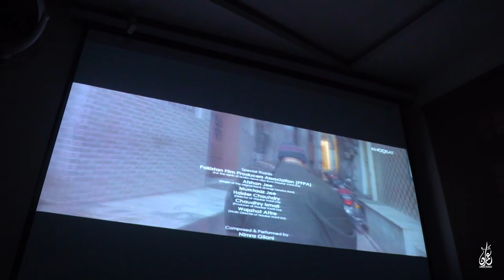Meet-Up with Sarmad Khoosat and his Father Erfan Khoosat | Zindagi Tamasha By Khoosat Films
I Met first time with Sarmad Khoosat and his Father Erfan Khoosat.
Zindagi Tamasha (CircusOfLife) is not going to be only film but it will be a lesson for all of us to learn and start doing good work in Film Industry.
Films shouldn't be like always funny and romantic type.
We have to accept the reality of our society and improve ourselves.

A Khoosat Films Production
Distributed by IMGC and DC
Directed by SarmadKhoosat
Written by NirmalBano
Produced by KanwalKhoosat
Executive Producer

Do go and watch the movie releasing on 24th January over Pakistani Cinemas.